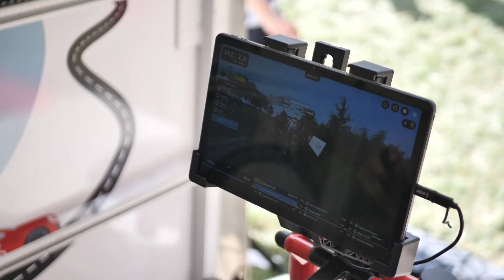Lenovo s námi drží krok po celý rok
Cesta za snem navštíví během roku nespočet míst po celé republice. A potkáváme se s vámi uvnitř i venku za každého počasí 🌧️☀️❄️🌈 Ne každý by naše tempo vydržel, proto nás těší, že máme po svém boku také @Lenovo Czech a jejich notebook Thinkpad X13, který s námi svou odolností a výkonem drží krok po celou sezónu. Díky! 😎💪🏻